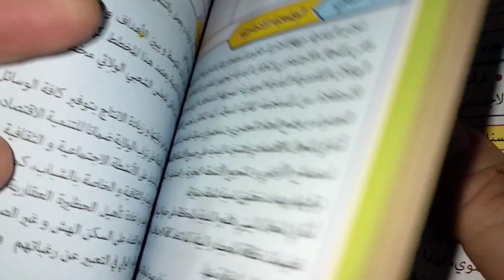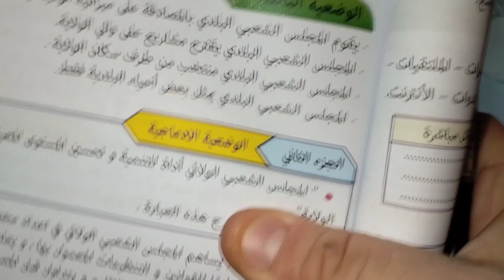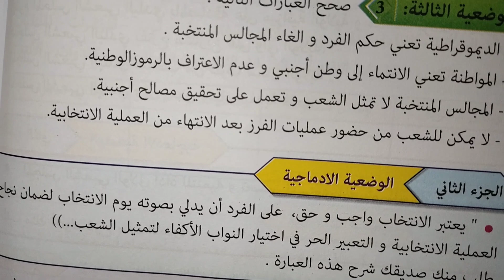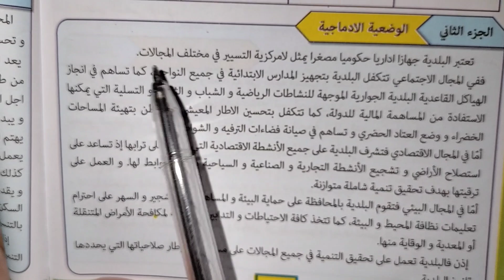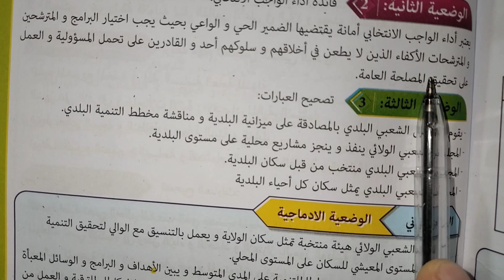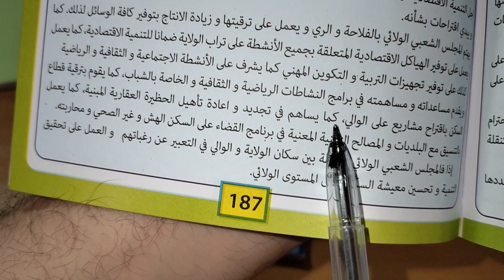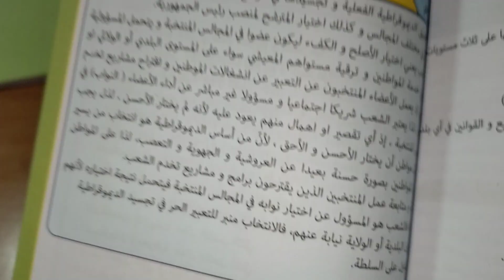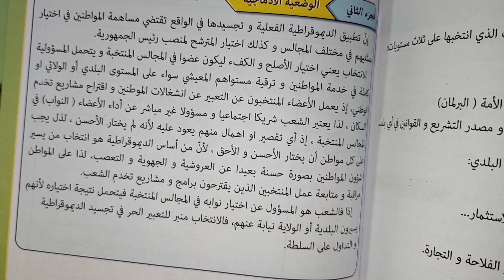اختبار التربية المدنية الفصل الثالث لتلاميذ الثانية متوسط الاختبارات نماذج رائعة تربية مدنية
اختبار الفصل الثالث اختبارات الثانية متوسط تربيةمدنيةاختبار الفصل3
أهلا و سهلا بكم في القناة: